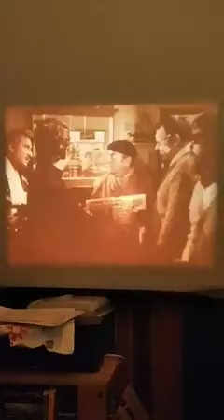Amici Miei - Super 8 -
Edizione Pirata Italiana su 5 bobine da 180 metri
Colori abbastanza presenti
Audio Buono